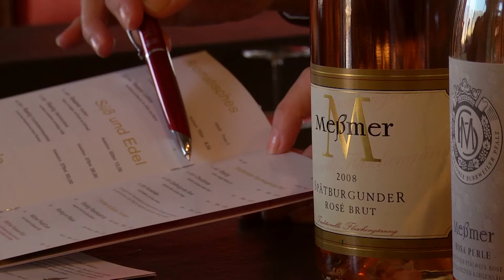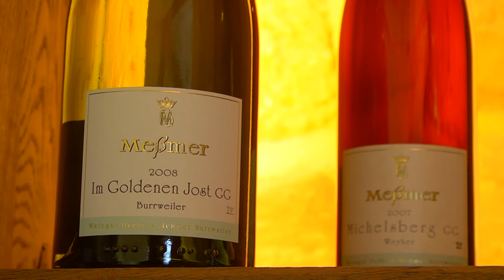Das Weinhaus - Vinothek Meßmer in Burrweiler / Pfalz